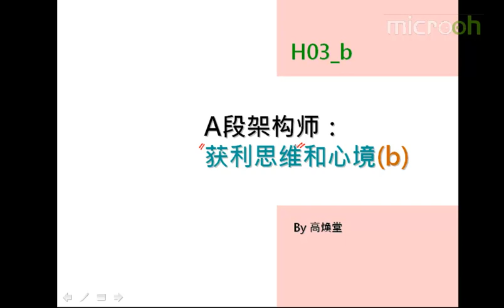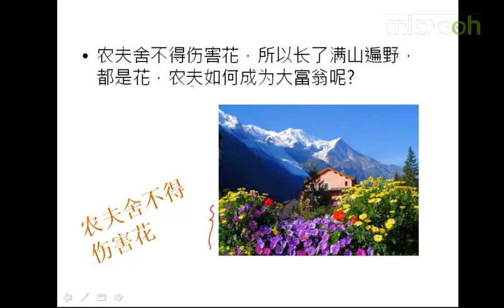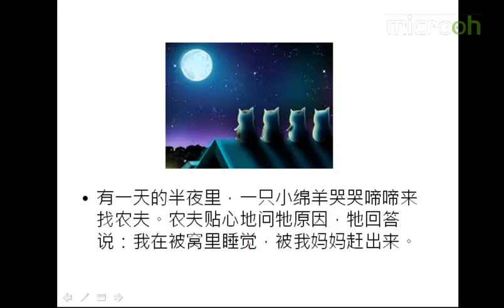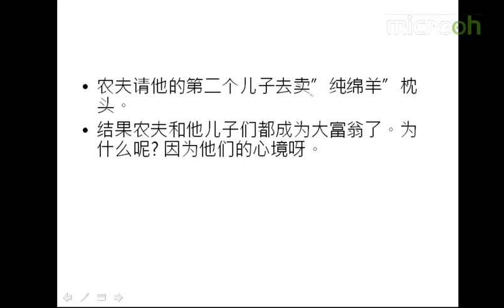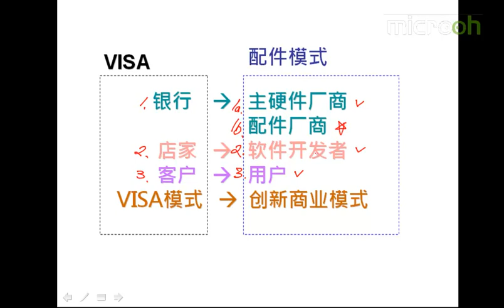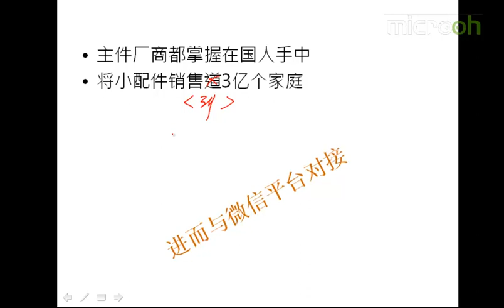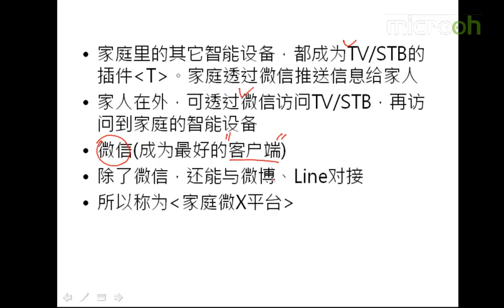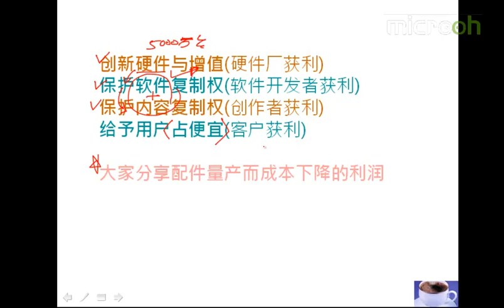Android A段架构师应该具备什么6 A段架构师 获利思维与心境b